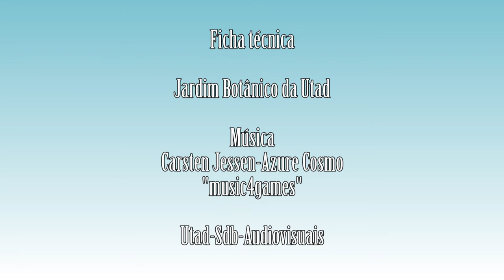Vicia angustifolia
Vídeo da espécie Vicia angustifolia